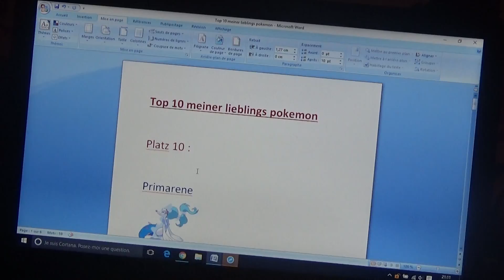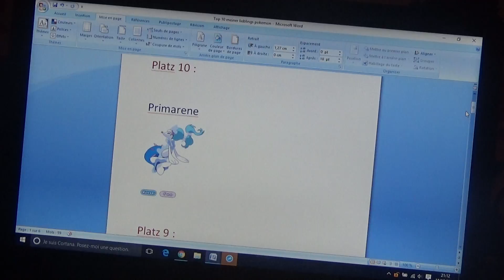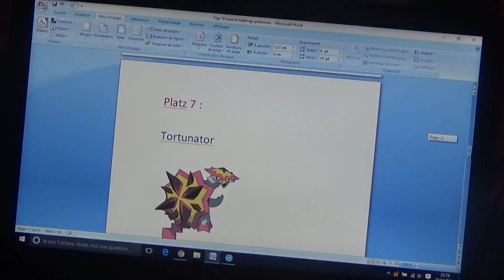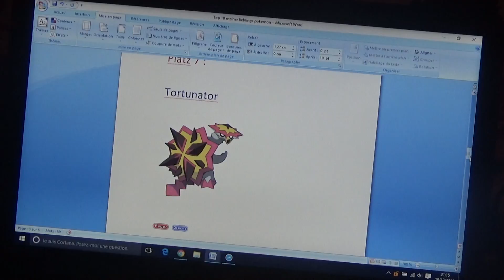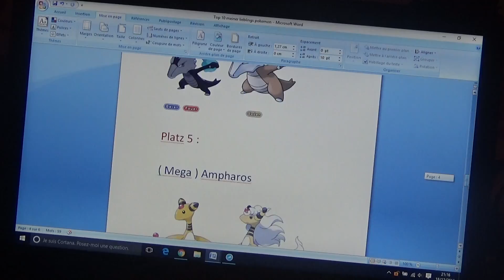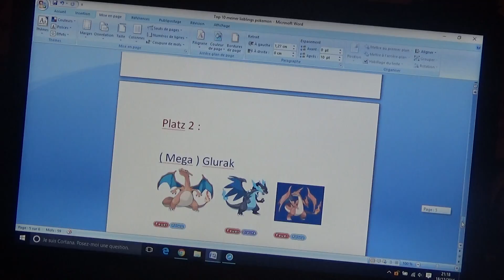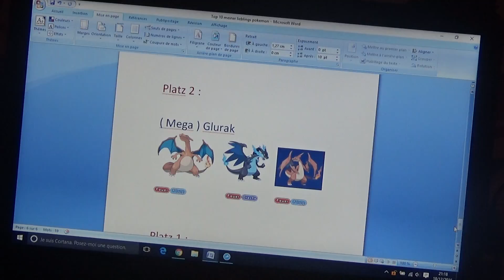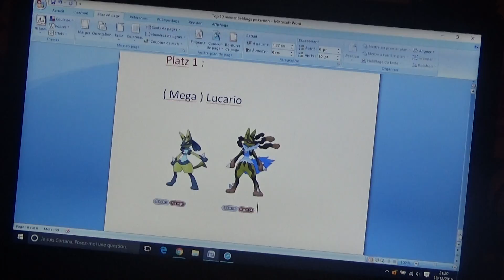Meine top 10 lieblings pokemon